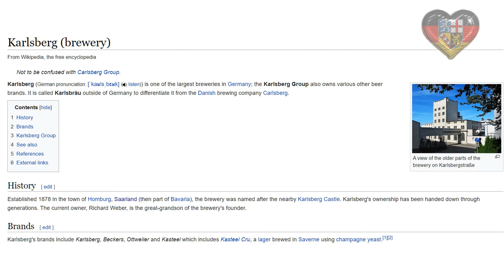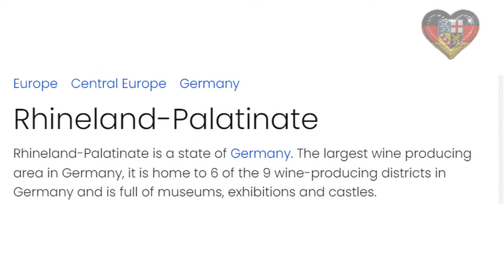Landeshymne Saarland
Good friends (semi-retired) here in Canada stated yesterday that they are seriously considering moving to Europe to retire. That simple statement was like the opening of a curtain on the first night of a great performance. Until that moment the idea had not (seriously) crossed our minds. So we got to talking and thinking about the possibility - where and why we might consider moving to Europe, for a few years.

This production - Landeshymne Saarland is the result of our first foray into the landscape of the possibility of moving to Europe for a while.

Thank you Ken and Ginny for your gentle but power-packed nudge!